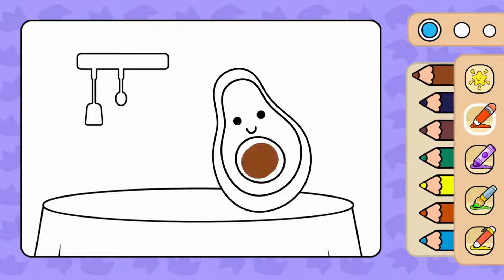Learn to Draw 3D Art for Kids - Optical Illusions Unveiled!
: Immerse yourself in the fascinating world of 3D art! This tutorial introduces kids to the magic of optical illusions and guides them through creating mind-bending 3D drawings. Unveil the secrets of illusion!